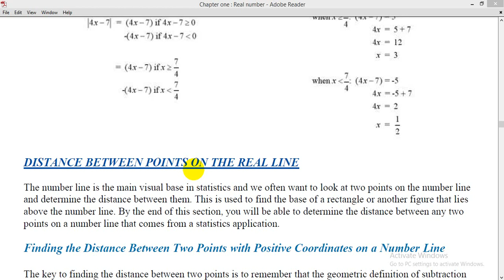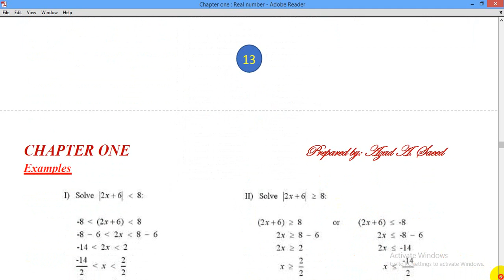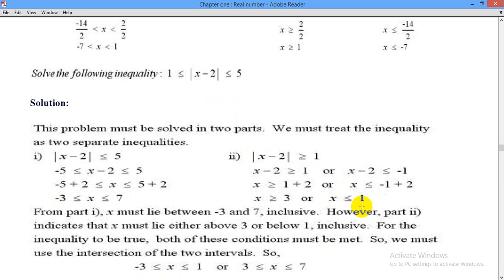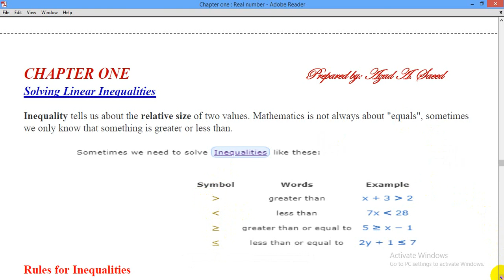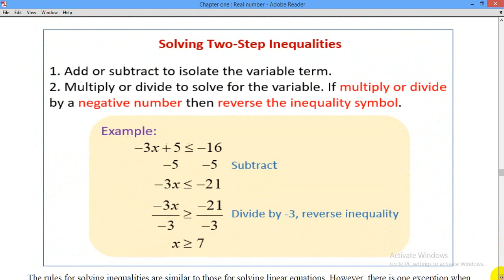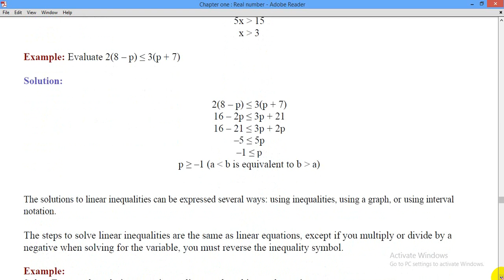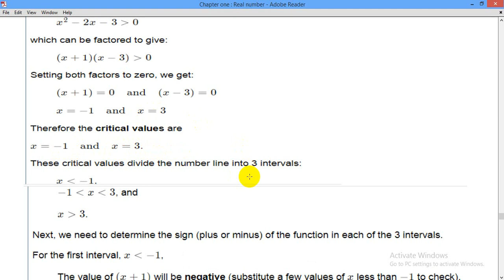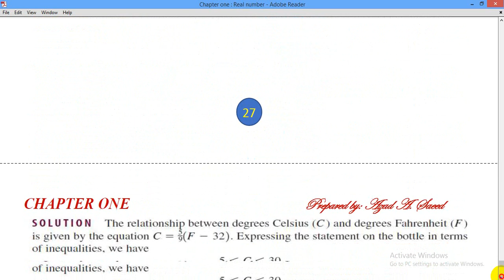وانةي دووةم بيركاري real number